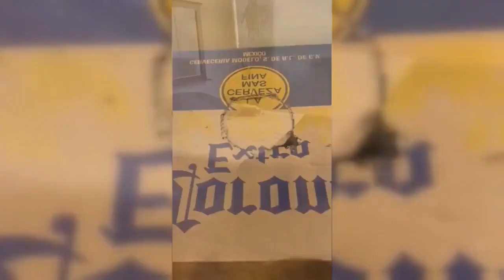não me toque https:/ / # shorts